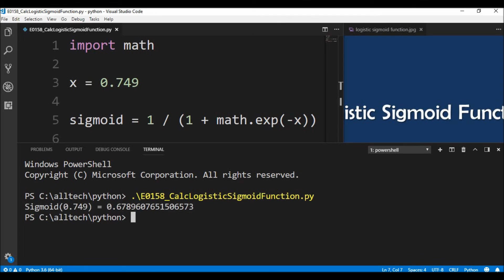calculate logistic sigmoid function in python 😀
Code in Python to compute a logistic sigmoid function.